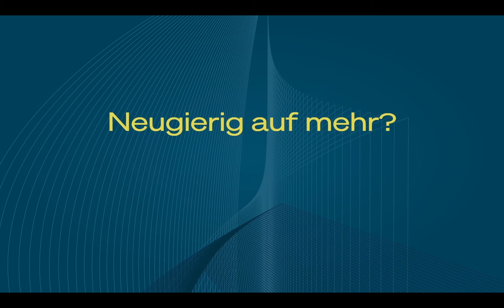Wie implementiere ich KI in der Marktforschung?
Wie oft hast du dich schon gefragt, was bei der Implementierung von KI in deinen Marktforschungs- oder Marketingprozessen zu beachten ist? Welche Möglichkeiten gibt es in der Textanalyse? Und was ist das eigentlich mit diesen virtuellen Teilnehmenden? Paul Simmering wird uns Antworten geben zu verschiedenen Modellen, Kosten und Datenschutzaspekten von KI in der Marktforschung. Mit Perspektiven sowohl aus der Praxis als auch aus der Wissenschaft.

Paul leitet das Data Science-Team von Q | Agentur für Forschung. Er hat über fünf Jahre Erfahrung in der Entwicklung von cloud-basierten und KI-gestützten Datenpipelines. Seine Schwerpunktbereiche in der Marktforschung sind Konsumgüter und Pharmazie. Zudem forscht er in den Bereichen natürliche Sprachverarbeitung und maschinelles Lernen, insbesondere der Sentimentanalyse.